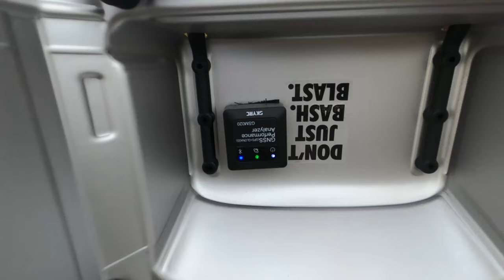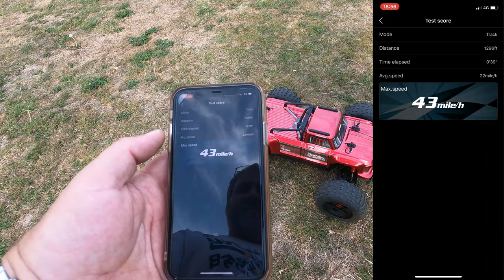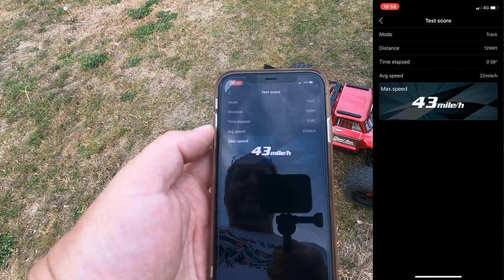Arrma Outcast 8s BLX First run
First run of the new Arrma Outcast 8s BLX. Nothing to crazy just yet as getting a feel for her and also want to re-enforce the body first as its to nice to wreck 😂👍

First Impression is that she is very nimble for her size on the ground, need to see how she performs in the air.

Will it be an Xmaxx Killer ?? certainly seems to be more stable in corners.

GPS Speed logger
SKYRC GSM020 Performance Analyzer

Transmitters:

Flysky NB4:

FlySky FGr4P Receiver
Flysky FGr4S Receiver
Flysky FGR4 Receiver
Flysky FS-CTM01 Temperature Sensor
Flysky FS-CVT01 Voltage Sensor

Low Cost excellent transmitters:

DumboRC X6 2.4G 6CH Transmitter
Flysky GT3C
FlySky FS-GT5